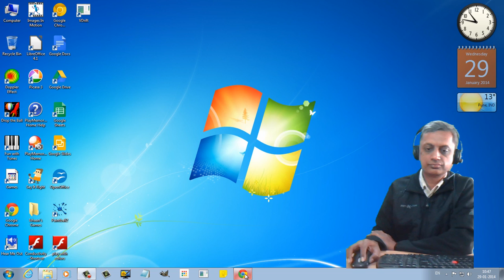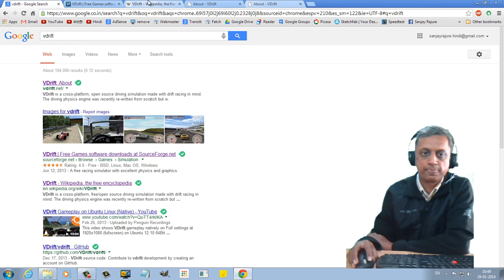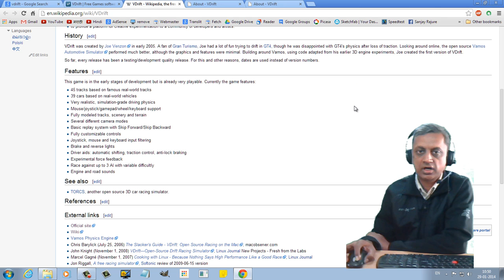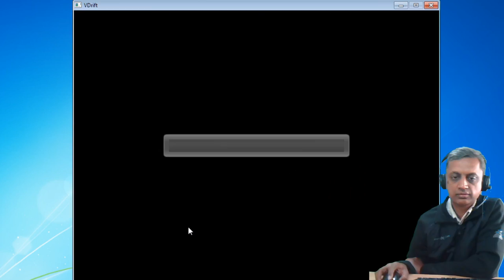vdrift या नावाचे विनामूल्य कार रेसिंग गेम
माझ्या चॅनल वर खालील व्हिडिओ उपलब्ध आहेत